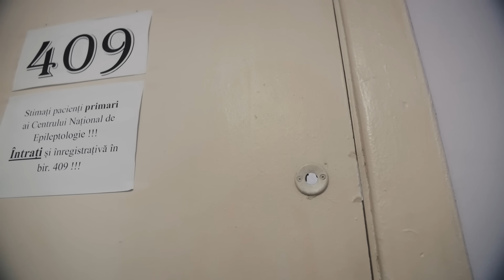Policlinica must go on partea2